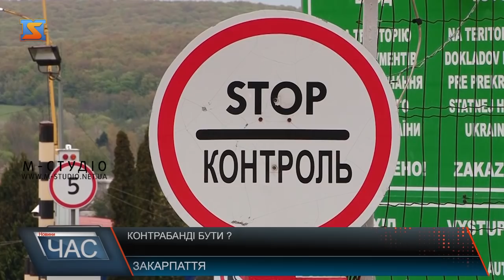Контрабанді бути?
Митники та прикордонники постійно звітують про результати боротьби з контрабандою, посилення пунктів пропуску, укріплення кордонів тощо. Проте для закарпатців, як не крути, нелегальні товари, з одного боку – спосіб заробити, з іншого – споживачам вигідно купляти імпортні товари дешевше, ніж у магазинах.